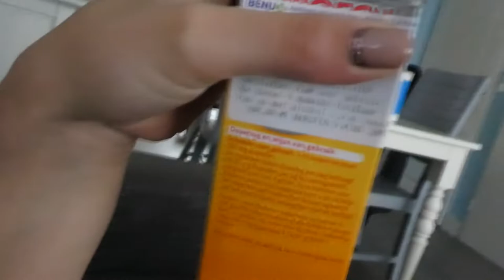EERSTE KERSTDAG - VLOG 317 👠 MAMMA OP HAKKEN